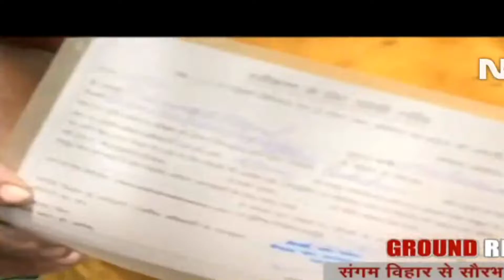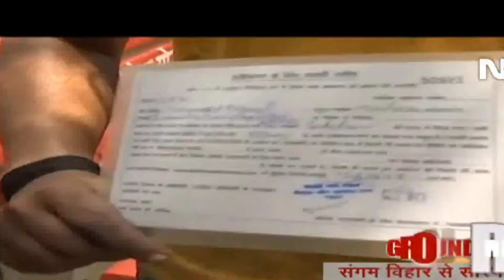MCD का नारा अबकी बार BJP सरकार हर गरीब रेहडी पटरी वाला बेरोज़गार....गरीबों पर चला बुलडोजर..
पिछले कुछ समय से बुलडोजर लगातार सुर्खियों में बना हुआ है. बुधवार को यूपी, एमसी से लेकर दिल्ली तक बुलडोजर की कार्रवाई की गई. जिसके बाद सवाल उठ रहा है कि क्या बुलडोजर राजनीतिक बदले का नया हथियार बन गया है.
दिल्ली के संगम विहार इलाके में एक बार फिर एमसीडी का बुलडोजर चला. बीजेपी शासित MCD ने बुधवार से अतिक्रमण हटाओ कार्यक्रम की शुरुआत की. जिसमें सड़क के किनारे रेहडी पटरी लगा कर अपने परिवार का जीवन यापन पिछले 28 सालों से कर रहे हैं.. पर बड़ी कोठियां, दुकानें अवैध हैं उस ओर MCD की नज़र नहीं जाती..

वीडियो क्रेडिट NDTV इण्डिया